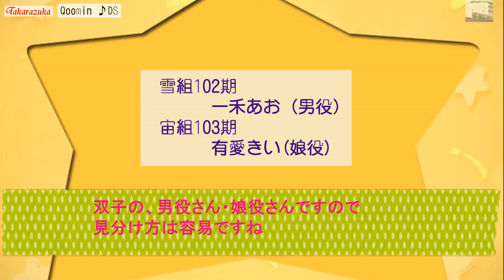双子の102期見分け方は容易ですね そっくり！！◆宝塚歌劇2017#双子ジェンヌ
双子の姉妹　『雪組102期　一禾あお』『宙組103期　有愛きい』
IRIMACHI